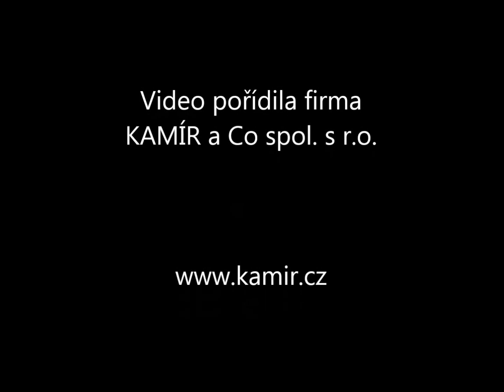Hrací a chodící koník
Koník který umí hrát a také chodit je jistě vítanou hračkou pro malé děti. Koníka můžou děti vodit a sami pohodlně určovat a korigovat kam půjde. Více informací zde